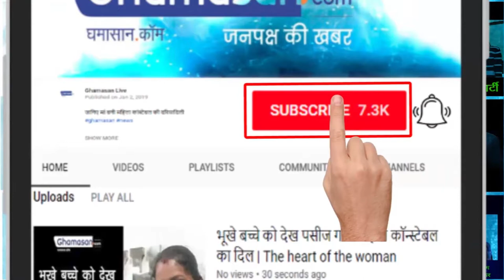Neetu Kapoor, Posted Selfie, 38 years after marriage, it happens Recently - Rishi Kapoor Cancer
Rishi Kapoor Latest Cancer Update: Did Rishi Kapoor Suffering from CANCER? "Bollywood Actor Rishi Kapoor taking his treatment in the US for the past few months. With Rishi, wife Neetu Kapoor is the same. On Social Media they are sharing their photos and share her feelings."